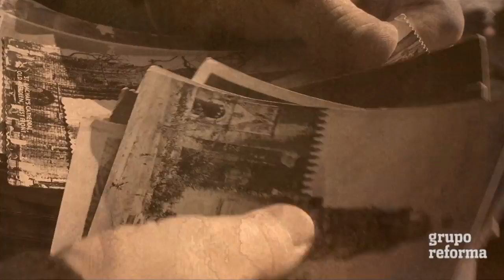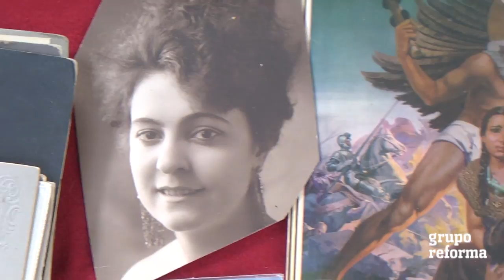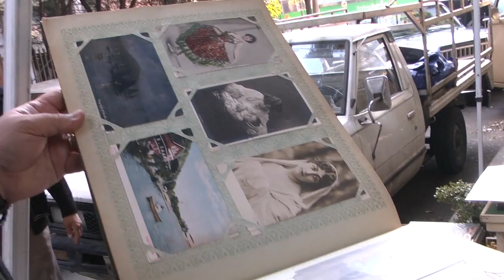Atesora en postales a México en el tiempo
Carlos recorre el tianguis de la Avenida Cuauhtémoc, ya que está en busca de postales y fotografías históricas de México, y con sus 10 años de experiencia como coleccionista sabe que debe seleccionar con cuidado.